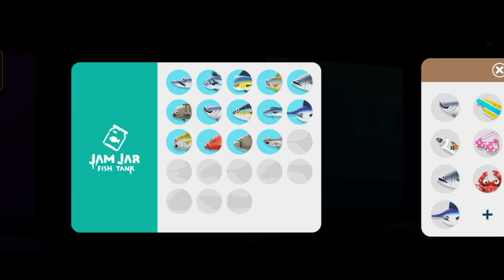SURF BOARD/ BIKINI TOP/ WHITE BOTTLE - Creatures of the Deep❗